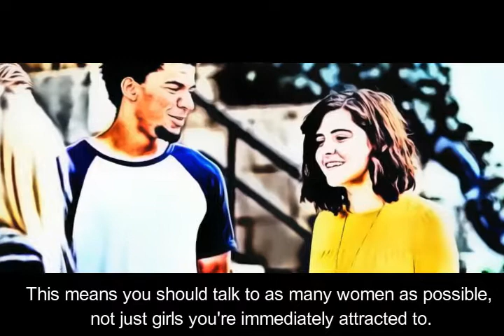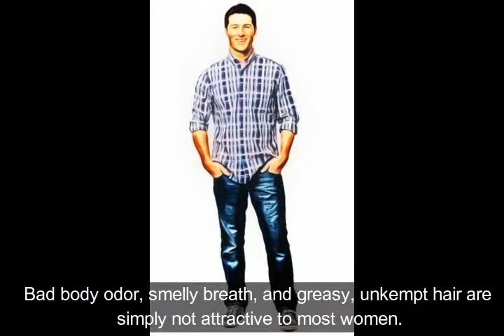HOW TO ATTRACT YOUR GIRL FRIEND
Look to make good friends rather than a girlfriend. This means you should talk to as many women as possible, not just girls you're immediately attracted to. Making good friends with women will help you practice holding conversations with them, as well as learning how women feel and think in general. More importantly, you'll be helping yourself feel less lonely without desperately seeking a girlfriend.

Help people all the time, in a wide variety of ways. She'll notice, and so will the people she knows, and on the occasion that you come up in a conversation, people will say "They're such a great person!" and this girl will start thinking "Yeah...they are, aren't they?"

If you see a girl whom you find attractive, go and talk to her (doesn't matter what time it is). And you do that on a regular basis. If you go out one day and sit it out for next few days, it won't work well. Go out regularly and talk to bunch of women. Supermarkets, library, malls, streets, social gatherings any place where you think you might find girls.

If you see a hot girl, go and talk to her. Convey her your intentions right away. Don't digress, no matter what, "Hi, you are cute and I came here to know who you really are

 When you see a hot girl, don't make excuses like 'she's probably in a relationship', 'she is on her phone', 'she is jogging', or 'man, I look so bad'. Believe it that there is no valid excuse to not talk to her. At worst she would say 'no' and walk away. You have to try again and again to get good at this.

This is really important. If you are not having fun while talking to a girl or while looking for her, you are probably taking it too seriously. But if you are having fun, you won't care about the potential rejection and would come out as cool and fun person.

Be yourself to the extreme. If you don't find something she says funny, don't laugh just because she is laughing. Don't try to be something you are not.

Go out and pursue hobbies you love. If you're not sure how to start meeting people, sign up for activities that sound fun to you! Check forums, listings, classifieds, and listservs for local events or meetings that are likely to attract people with similar interests or passions. You can also explore new interests or activities. You might find a new hobby and a girlfriend all in one go! Don't depend completely on the internet.

No matter how much women would like to admit otherwise, looks are an important part of the dating game. Bad body odor, smelly breath, and greasy, unkempt hair are simply not attractive to most women. Shower regularly, brush your teeth twice a day, and stay in shape.